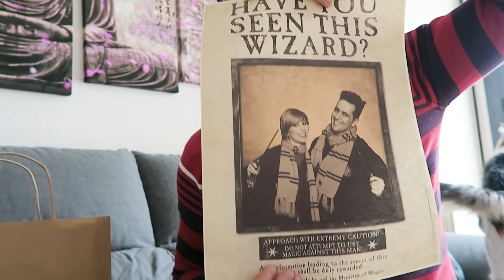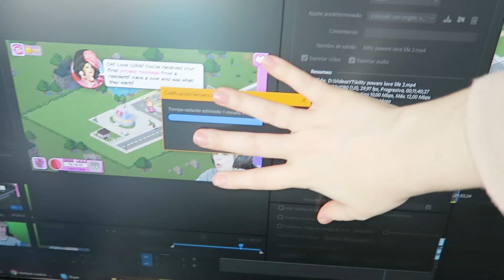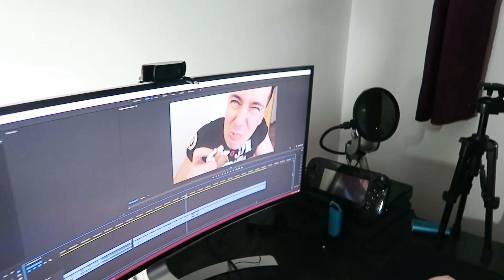VISITAMOS LA EXPOSICIÓN DE HARRY POTTER | Weekly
Resumen de mi semana del lunes 12 de Enero!